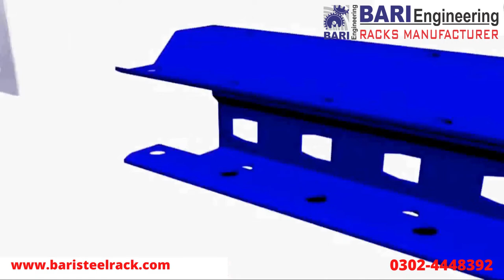Pallet Racks Installation | Warehouse Pallet Racks | Industrial Pallet Racks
WAREHOUSE RACKS IN LAHORE | BARI ENGINEERING | BARI STEEL RACK | WAREHOUSE RACK MANUFACTURER IN PAKISTAN | 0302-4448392

Bari Engineering was established in 2012, Specializes in the design & Production of Warehouse Racks | Warehouse Racking | Warehouse Racking System and other space-saving products.

Bari Engineering invested to build a new factory in 2019, and strengthen on the investment on the production equipment’s to perform the process of numerical controlled punching, auto-welding, auto-cutting & static spray powder coating, Roll Forming Machine & some other automatic machine, aim to complete the whole production to basically improve the tradition methods & Production capacity with enhanced product quality.
Bari Engineering will provide customers with approving products & create more profit which is reliable.

We truly value all of our customer that comes to us for help.

“Warehouse Racks Manufacturer in Pakistan”

Warehouse Rack
Warehouse Rack Manufacturer in Lahore
Warehouse Rack Manufacturer in Pakistan
Warehouse Racks
Warehouse Racking
Warehouse Storage Solution
Warehouse Racking System

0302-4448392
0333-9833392